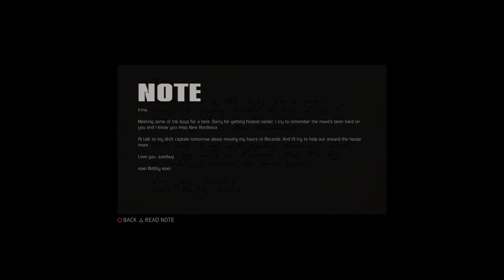Mafia 3 Definitive Edition, Gameplay Part 24